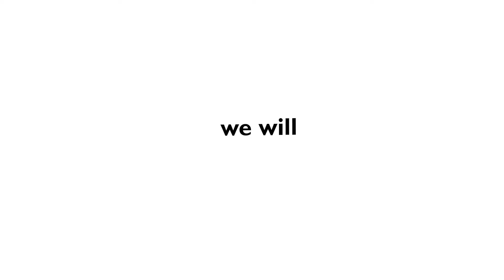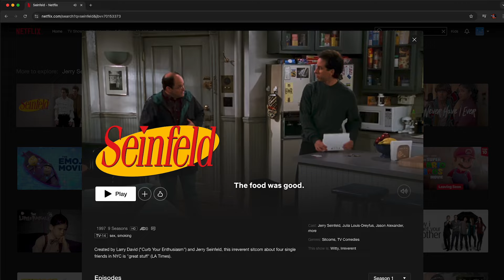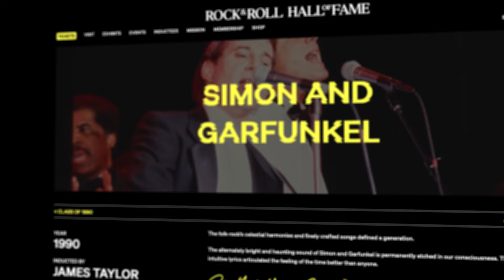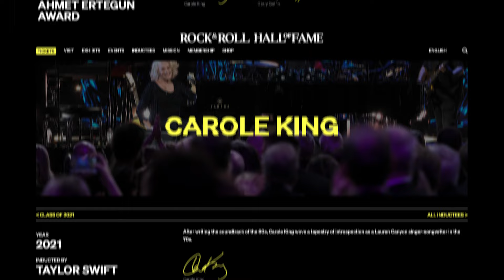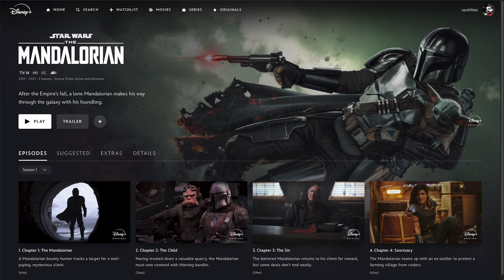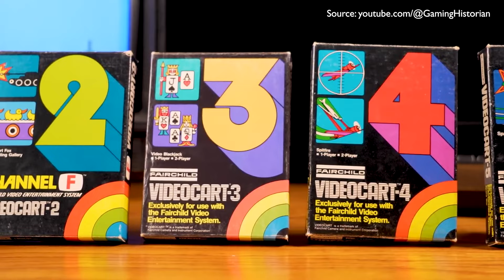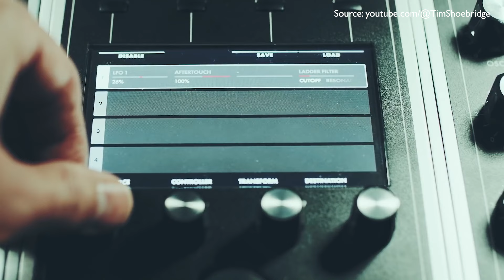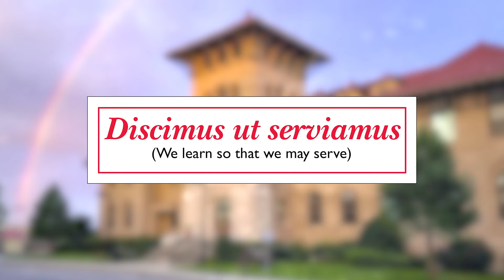QC Gifts to the World in Entertainment